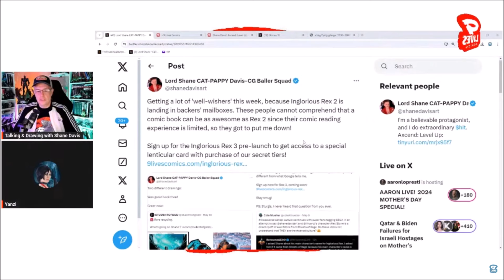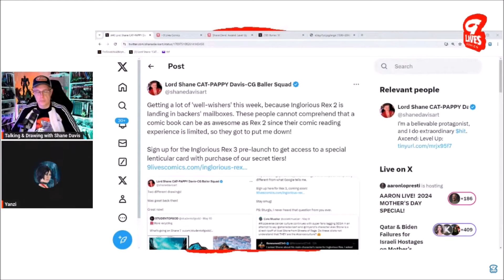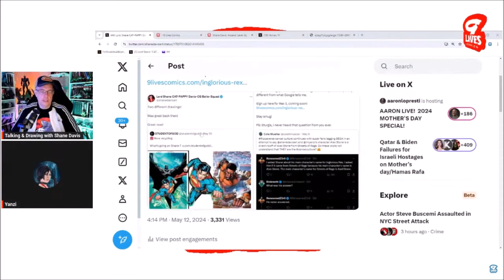Principled Shane Davis Stands Up to Eric July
Lil' Slugger Shane Davis (INGLORIOUS REX, SUEPRMAN) does not share Eric July's practise of milking his fans.